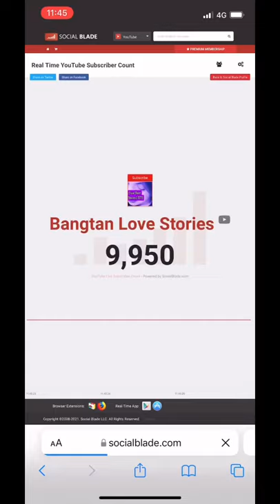Thank you Armies for 10K!! Saranghae 💜❤️😘